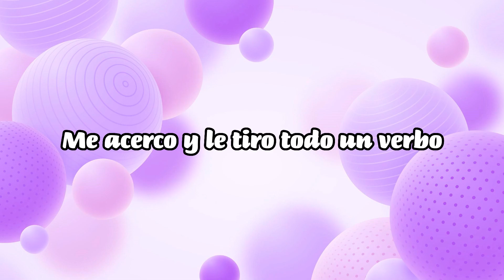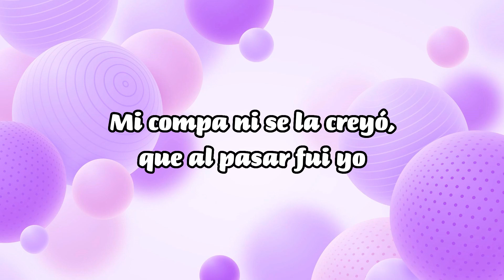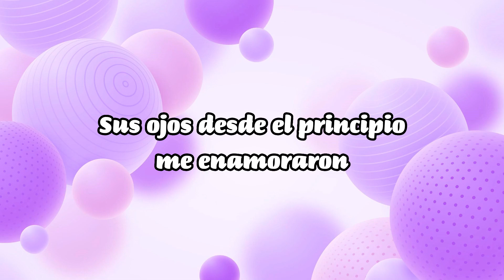Ella Baila Sola - Eslabon Armado y Peso Pluma (lyrics)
Lyrics:
Ella, ella sabe que está buena
Le dije
Me dijo
¡Cha-chau!